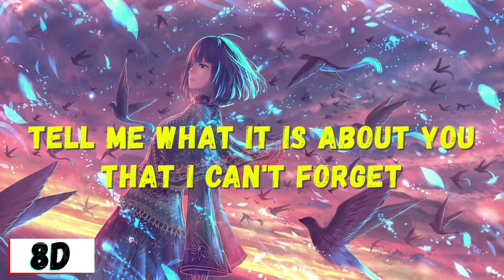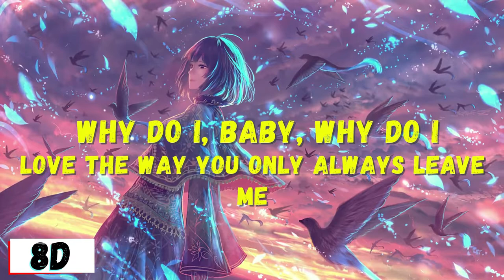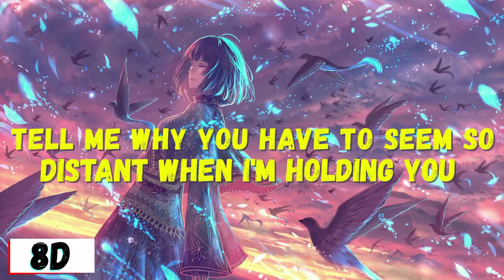Unknown Brain - Why Do I? (feat. Bri Tolani) (Lyrics Video) - 8D SONG [ MUSICAL UNIVERSE RELEASE ]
Follow My friend's GFX account on Instagram who makes awesome content, so please do check his account.

IMPORTANT :
IMPORTANT NOTICE:
CREDITS :
[Unknown Brain]

ANIMATION CREDITS:
Animation and visual effects made by HDSounDI™